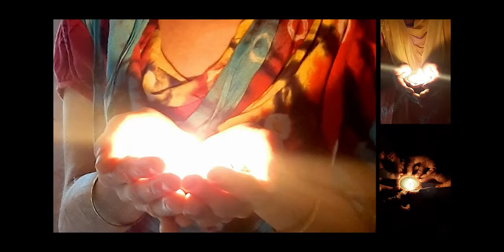¡Feliz Diwali 2020! | Sonrisas de Bombay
El Diwali es una de las fiestas más famosos y especiales de la India. Diwali significa literalmente "hilera de luces" y simboliza la positividad y la energía. Esta fiesta llega 20 días después del festival de Navratri. La mitología narra la historia del regreso de Ram tras derrotar a Ravana, el rey de Lanka. También va ligada a la cosecha, por lo tanto, Diwali representa una victoria del bien sobre el mal, así como el inicio de un nuevo comienzo.

Durante los cinco días de esta fiesta, cada rincón de Bombay  se embellece con luces y decoraciones. Normalmente, las calles están llenas de jóvenes que lucen sus coloridos y tradicionales vestidos. Y las casas están llenas de gente que disfruta de sus familias, y comen dulces y galletas. El Diwali también marca un nuevo comienzo para empresarios, agricultores, parejas de recién casados ​​y bebés. Todos adoran a la diosa Laxmi y le piden un futuro próspero.

El último día del Diwali, es un día para celebrar el vínculo especial entre hermanos y hermanas. Tradicionalmente, las hermanas oran por la seguridad y salud de sus hermanos, mientras que los hermanos prometen proteger a sus hermanas en todo momento y colmarlas de regalos y bendiciones a cambio.

En Sonrisas de Bombay, todos los años celebramos esta fiesta todo el equipo en la oficina. Sin embargo, este año no podremos disfrutar de la diversión y la emoción de compartir nuestra alegría. Extrañaremos las risas, las caras sonrientes y esos momentos que nos hacen olvidar nuestras preocupaciones y problemas.

Pero igualmente queremos haceros llegar nuestros mejores deseos con este vídeo.

¡Os deseamos un feliz Diwali y un próspero año nuevo! Esperamos poder reunirnos pronto para celebrar un nuevo comienzo.